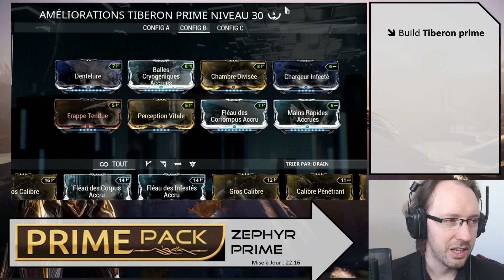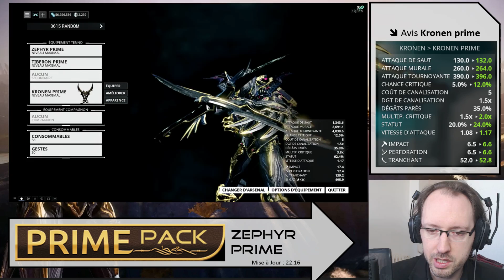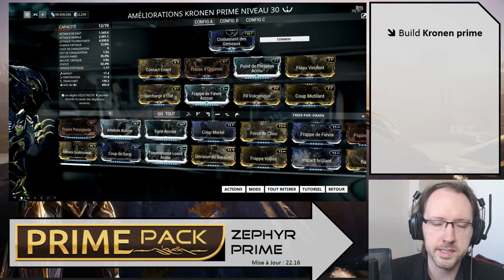[Prime Pack] : Zephyr prime - Warframe [FR]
Tout savoir sur le Prime Access Zephyr prime ! Le contenu, le prix, mon conseil d'achat ou de non-achat, ainsi que des builds pour les armes qui composent tout ceci !

Prime Access, celui de Zephyr en l'occurrence ! Composé de pièces de custom prime, des armes prime aussi, vous trouverez dans cette vidéo mon analyse de TOUT ce contenu !

◾◾◾◾◾⏳ Sommaire ⌛◾◾◾◾◾
00:00 • Début
1:09 - Le Prime Access : Zephyr prime
4:05 - Avis personnel & Conseil avant d'acquérir un Prime Access
6:05 - Présentation de Zephyr prime
8:00 - Build possibles pour Zephyr / Augments
10:06 - Gameplay rapide
11:10 - Avis Tiberon prime
14:30 - Build Tiberon prime
15:40 - Avis Kronen prime
16:35 - Build Kronen prime

Acheter ou pas le prime access ?
Quel est son contenu ?
Qu'espérer une fois en main ces armes, quels builds ?
Toutes ces questions possèdent leur réponse dans la vidéo.

Pour le reste, les commentaires sont là pour accueillir vos questions sur le prime access et son contenu.

- - - - - - - !! Lieux de drop !!